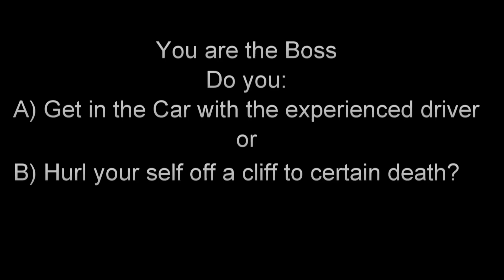GTA IV Cops 'n' Crooks: Why Newbies Sometimes Get Kicked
Sometimes new players get kicked in the lobby and wonder why. Here's a great example. If they randomly get selected as boss, the capacity for some people to do something very stupid can lead to a rather short game.